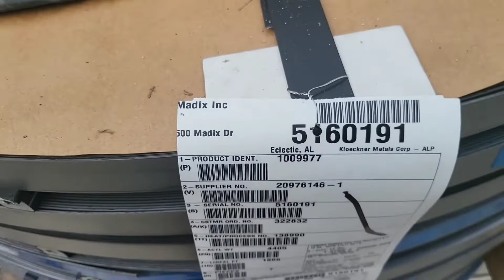9k+ Week "Short Load Hustle"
Running Short Loads All Week ‼️